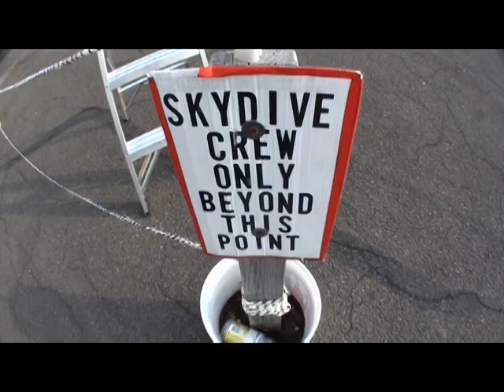Bernardo Skydiving Philadelphia